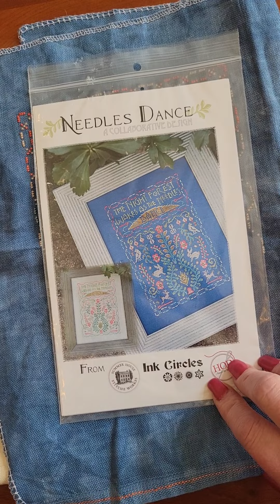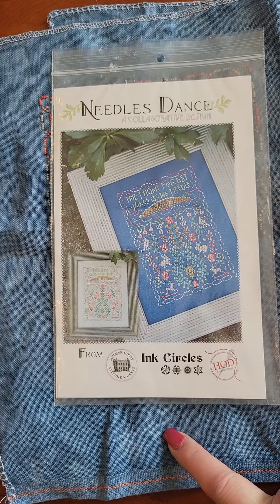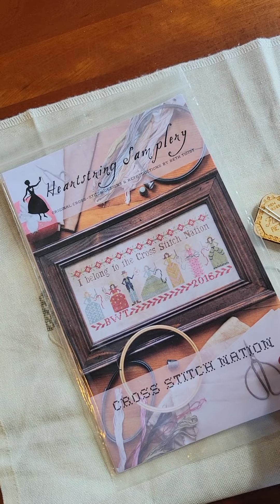Stitch MAYhem Day 13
=-=-=-=-=SHOW NOTES=-=-=-=-=-=

WIP INFO